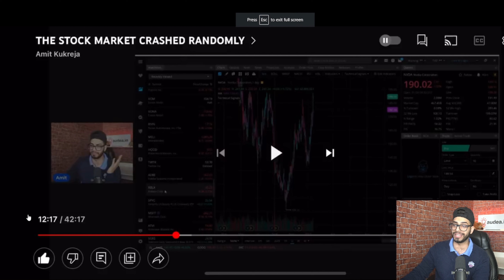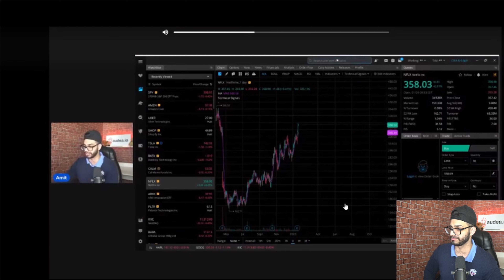PALANTIR & THE MARKET DIED THEN CAME BACK TO LIFE TODAY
this. was. wild.